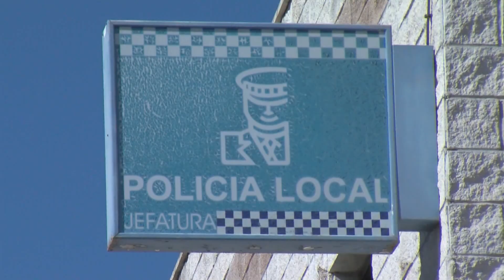Los controles de alcohol y drogas interceptan 37 conductores ‘positivos’ en una semana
La Policía Local de Algeciras realizó la semana pasada, un total de 726 pruebas de drogas o alcohol, con motivo del desarrollo de una campaña de controles preventivos de detección de alcohol o drogas al volante, que han permitido interceptar un total de 37 conductores de vehículos que circulaban arrojando resultados ‘positivos’, de los que 25 han dado positivo en los test de alcoholemia, mientras que 12 han dado resultados ‘positivos’ en drogas.